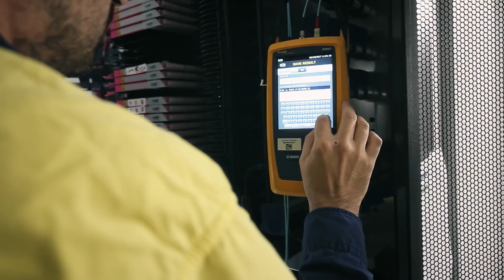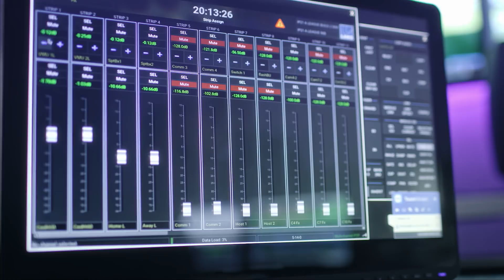NEP Australia | Andrews Production Hubs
In early 2018 NEP Australia ushered in a new era for live sports broadcasting when our unique IP-based remote production capabilities came online.

NEP’s Andrews Hubs – the first of their kind in Australia and the most technically advanced facilities on this scale in the world – enable multiple concurrent outside broadcasts.

‘Remote production’ sees cameras and microphones located at the venue, with the majority of the production team based at the Hubs. There, central control facilities can accommodate up to six simultaneous events, connecting with 29 sporting venues via NEP’s new high bandwidth network.

This creates considerable savings in crew travel time, as well as efficiencies arising from centralized and inter-Hub resource sharing for everything from equipment through to disaster recovery capabilities.